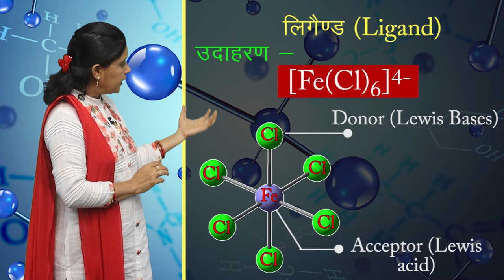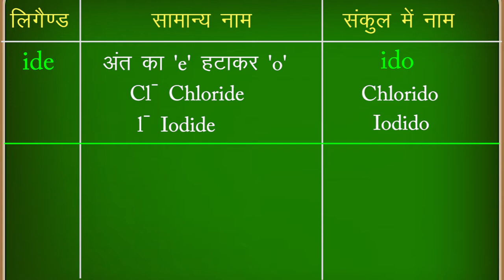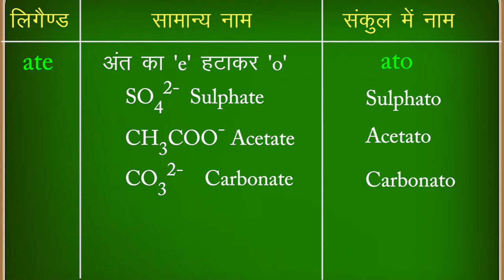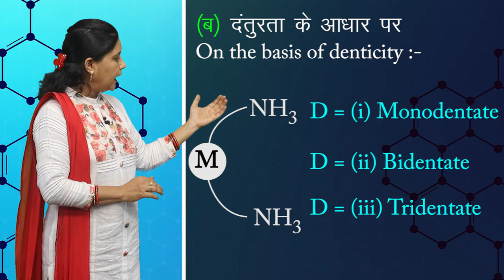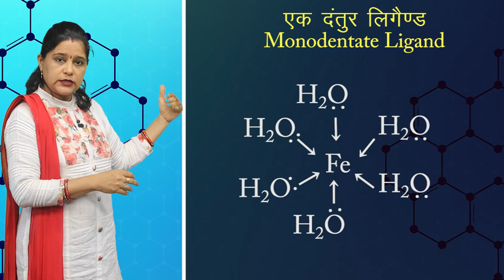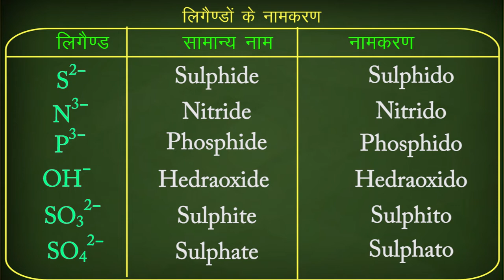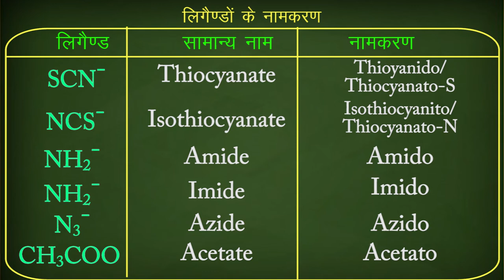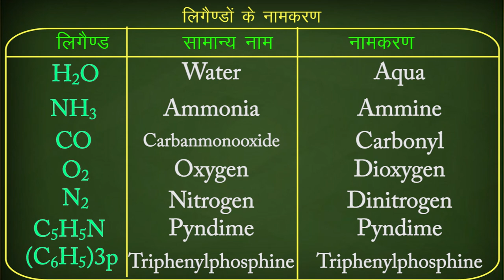CLASS 12th CHEMISTRY | CHAPTER - COORDINATION COMPOUNDS | उपसहसयोंजन यौगिक